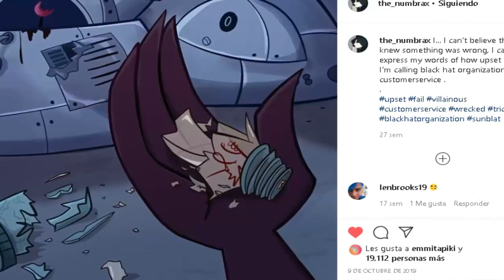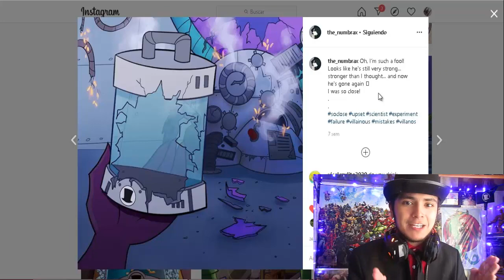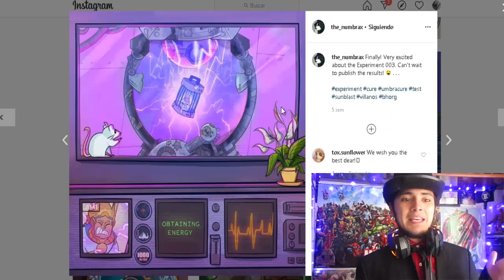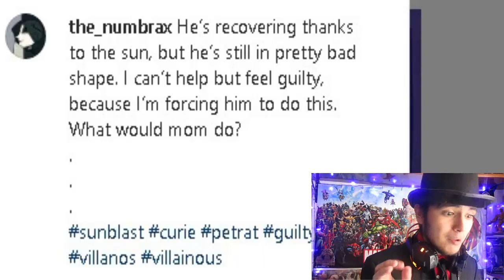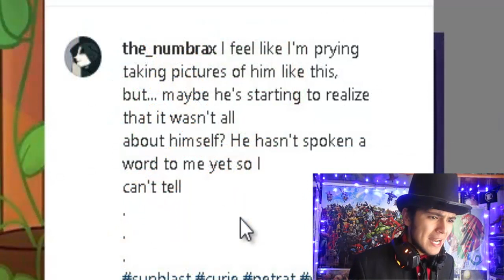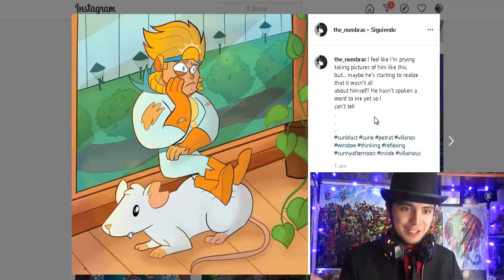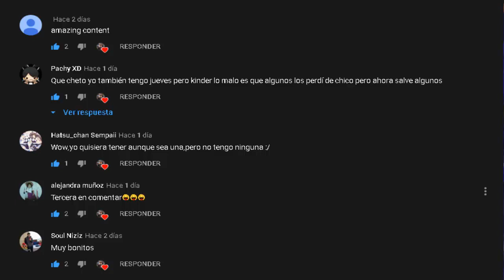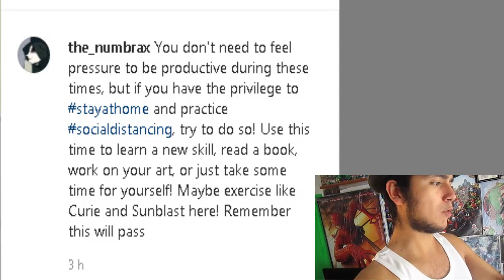¿QUE A PASADO CON SUNBLAST? ☀️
Saludos mis futuros subordinados, y sean bienvenidos a un nuevo vídeo de VILLAINOUS donde hoy volveremos al instagram de PENUMBRA donde veremos que es lo que ah pasado con SUNBLAST en estos ultimas semanas, ¿que creen que pasara con sunblast? averiguenlo en este vídeo, no olviden suscribirte, comentar para saludarte en mi próximo vídeo, darle like, y compartir eso me ayudaría mucho a seguir trayéndoles este tipo de contenido malvado.